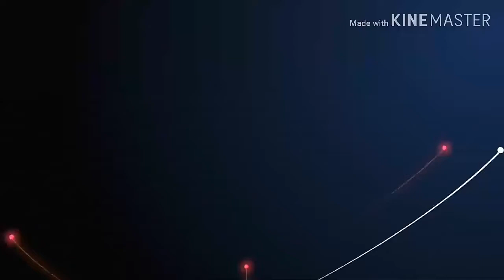ব্রহ্ম নিষ্ঠার মহত্ত্বঃ এই জন্মেই ব্রহ্মকে জানার আবশ্যকতার প্রতিপাদন